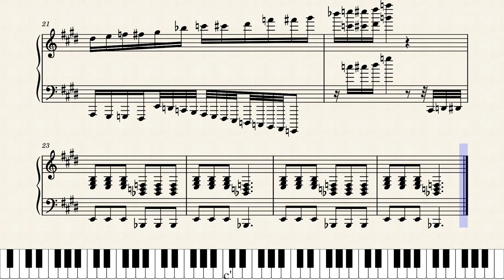Castell by Orquesta Arrecife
Transcripción del track nº 3623 de la Orquesta Arrecife.